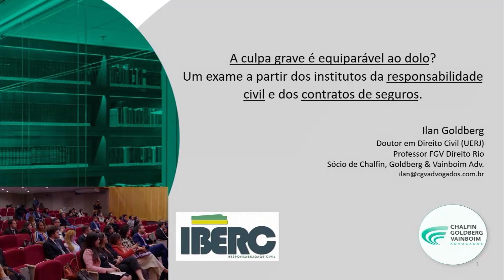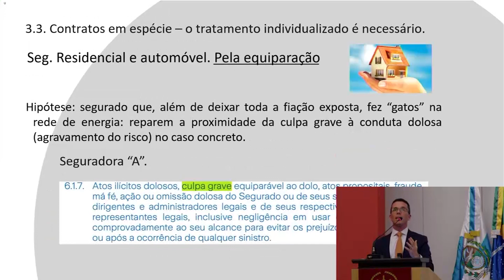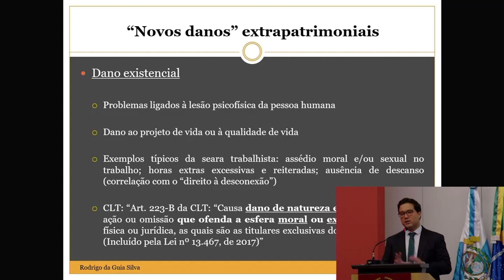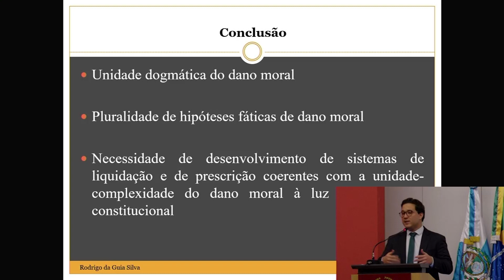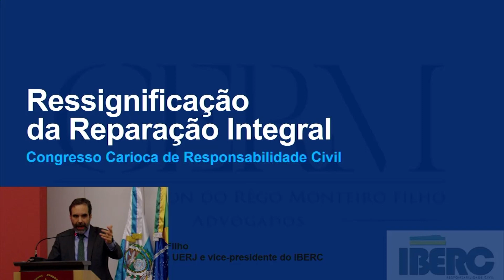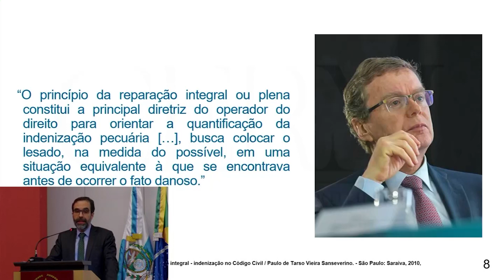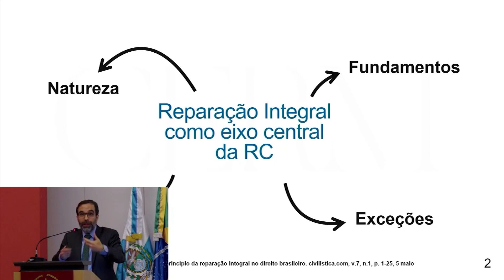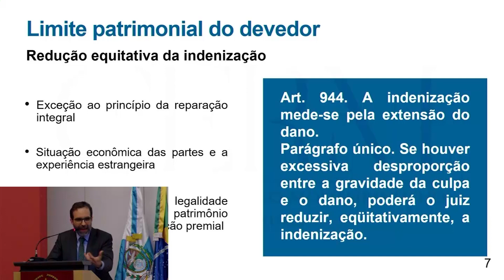I CONGRESSO CARIOCA DE RESP. CIVIL - Painel VI: Atualização dos Pressupostos da Resp. Civil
I CONGRESSO CARIOCA DE RESPONSABILIDADE CIVIL: IBERC EM PARCERIA COM O MPRJ
Desafios da Responsabilidade Civil no Século XXI

Painel VI: Atualização dos Pressupostos da Responsabilidade Civil
Presidente de mesa: Antonio dos Reis Jr.- IBMEC
Expositores
Ilan Goldberg-Advogado: a culpa grave é equiparável ao dolo? Uma análise sob as luzes da responsabilidade civil e do contrato de seguro.
Rodrigo da Guia-UERJ: Desafios atuais em matéria de dano moral: novos danos extrapatrimoniais; liquidação; imprescritibilidade
Sérgio Savi-Advogado: Revisitando a perda de uma chance
Gisela Sampaio-UERJ: A atualização do conceito de Lucros cessantes

Encerramento: Conferência Conjunta de Carlos Edison do Rêgo Monteiro Filho - UERJ e Nelson Rosenvald - Procurador de justiça MPMG – “Desafios da Responsabilidade Civil no Século XXI”.